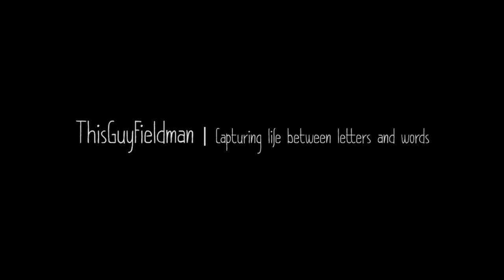Sarah-Jane - Fade Away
A snippet of Sarah-Jane's "Fade Away" during the rehearsal of Ethnical File.

Keys:  Mano yeah